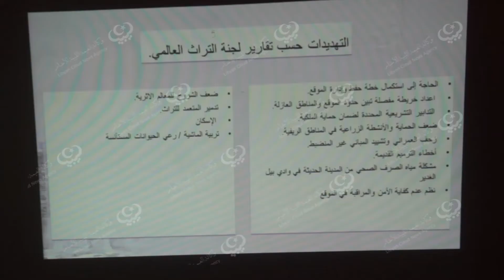قورينا ضمن المدن الأثرية الخمس في قائمة الخطر LCNA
أقيمت مساء الثلاثاء 14 نوفمبر بدار الفقيه حسن بالمدينة القديمة طرابلس، محاضرة حول وضع المدن التاريخية الخمس في قائمة الخطر، قدمها أستاذ إدارة الآثار والتراث الليبي بجامعة عمر المختار "أحمد فرج"، حضرها عدد من موظفي مصلحة الآثار وجهاز إدارة المدن التاريخية والمثقفين والمهتمين بهذا الجانب.
تناولت المحاضرة معلومات عن مدينة شحات (قورينا)، ولماذا دخلت الى قائمة التراث العالمي.. ولماذا وضعت في قائمة الخطر، و تسليط الضوء على هذا الموضوع باعتبارها واحدة من أهم المدن الأثرية والتاريخية على مستوى ليبيا والعالم.